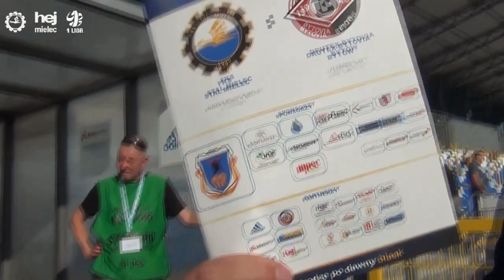hej.mielec.pl TV: STAL Mielec - Drutex-Bytovia Bytów 2:2 [KULISY, KIBICE]